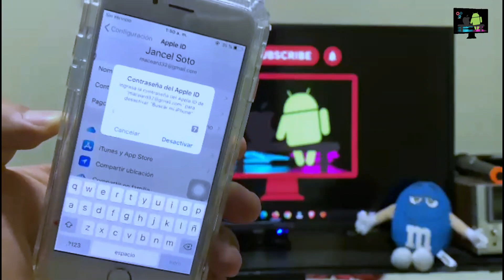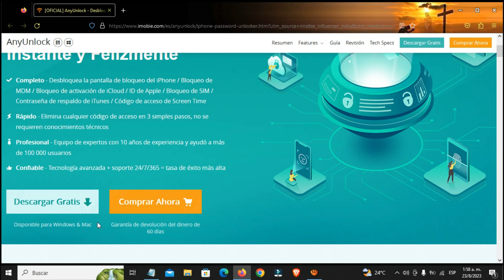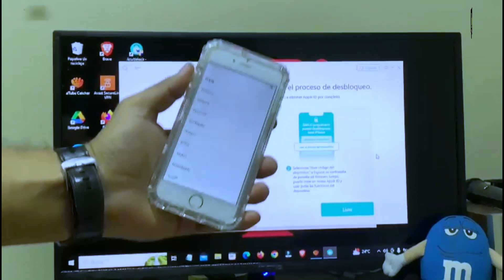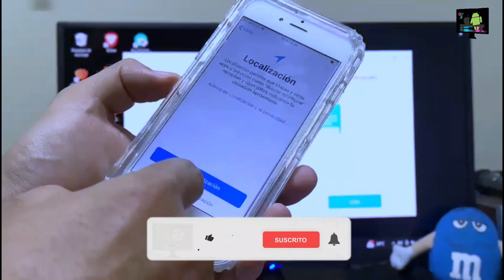🔓COMO DESBLOQUEAR APPLE ID & QUITAR CUENTA DE ICLOUD EN 2024 (SOLUCION)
🔴Bienvenidos a ”IPHONE & MAS TUTORIALES” Donde te solucionamos cualquier tipo de problema que tengas con tu dispositivo ”APPLE, ANDROID, PC” y en general. Tambien te compartimos "REVIEW, UNBOXING, TIPS” y entre otras informaciones mas interesante [PRESTA MUCHA ATENCIÓN].